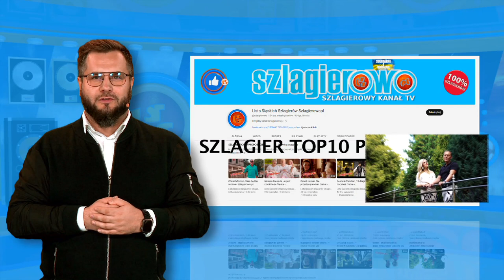Oficjalne Notowanie LSS, 812 cz.1 - 05.11.2023r.